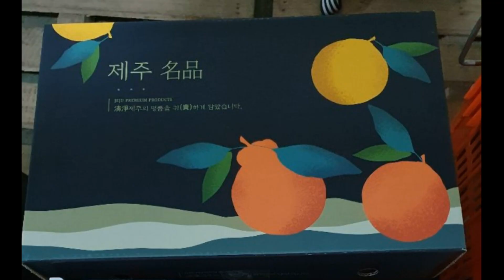하우스 천혜향 010 - 9081 - 1096 @가정용(비상품) Kg당 3,500원 3kg/5kg/10kg/12kg *순차적배송(예약받음)채움농원(아래 정품 가격표 참고 하세요)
하우스 천혜향판매합니다.
채움농원
@선물포장시추가비용X 선택하신kg 수보다 조금더나갑니다.(선물포장은 딱맞게나감)

3kg
소 15500원(15과이상) /중17000원(13~14과) /대(8~12과)18500원 /혼합 16000원
5kg
소 24500원(25과이상) /중 27000원(21~24과)/
대(10~20과) 29500원 /혼합 25500원
10kg
소 47000원(50과이상) /중 52000원(42~48과)
대(20~40과) 57000원 /혼합 49000원
12kg
소 56000원(60과이상) /중 62000원(52과이상)/
대68000원 (45과이상)/ 58000원
@가정용(비상품) *순차적배송(예약받음)
Kg당 3500원
택배가능한kg 수 3kg/5kg/10kg/12kg

감사합니다.